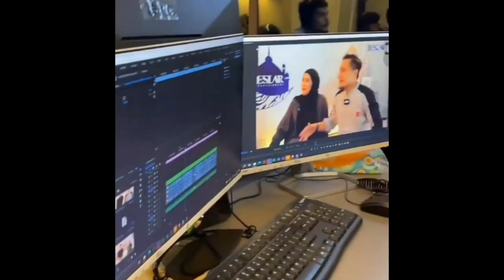Lesti Shock !! Diam2 Rizky Billar Sudah Siapkan Hadiah Mewah Untuk Beny Mulyana Kado Ulang Tahunnya